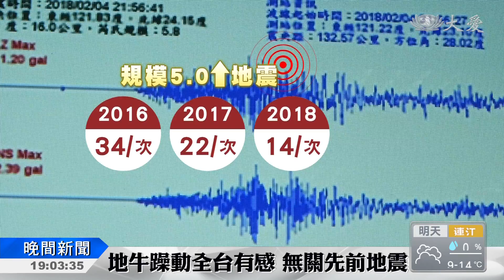地牛頻躁動 讓人心慌慌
台灣地牛頻翻身，今天早上七點十分，花蓮外海又發生規模5.6地震，這已經是今年第14起，規模5.0以上的地震了，頻率相當高，但學者認為主要還是因為，台灣的東部斷層連動性導致，過去像在2006年4月，單月也發生過四次5.0地震，其中還包含兩次6.0以上。